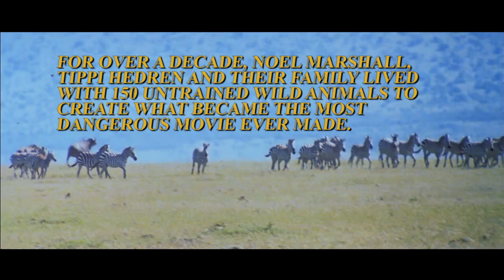ROAR | official trailer US (2015/1981) Tippi Hedren Melanie Griffith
The most dangerous movie ever made! official trailer for ROAR - No animals were harmed in the making of this movie. - 70 members of the cast and crew were.
An unprecedented––and wholly unpredictable––action-adventure, Roar follows wildlife preservationist Hank (The Exorcist producer Noel Marshall in his sole and career-derailing turn as an actor and director), who lives harmoniously alongside a menagerie of untamed animals, including cheetahs, elephants, lions and tigers on a preservation in the African plains. When his wife and children arrive (real-life wife Tippi Hedren, The Birds, and step-daughter Melanie Griffith, Working Girl) for a visit, a long-brewing battle for dominance between two lions erupts and threatens their very lives.